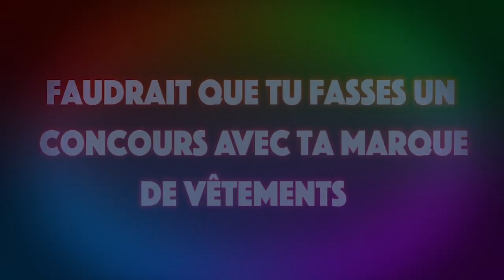JE RÉPONDS À TOUTES VOS QUESTIONS ! *FAQ*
Rejoins le mouvement, commande tes vêtements !

Je réponds à toutes vos questions sur ma vie, ma chaîne, mes projets etc...

Snap/Instagram/Twitter : So_aurel

Ikson - Coastline